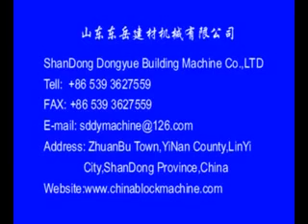QT Concrete Auto Line-1 Video.mp4